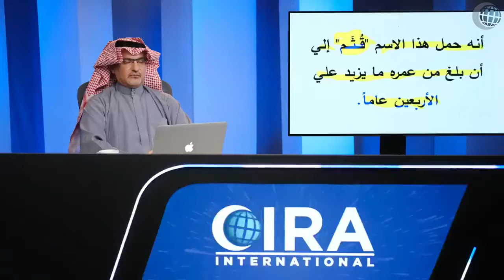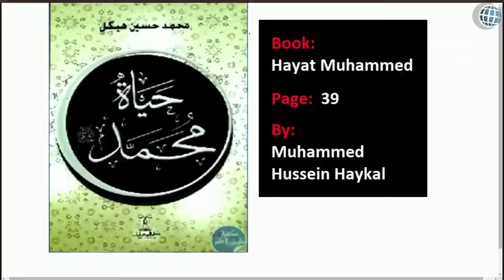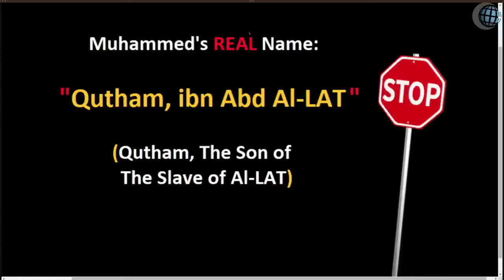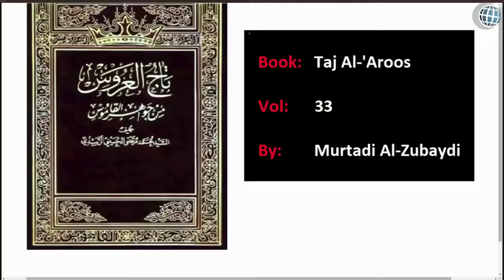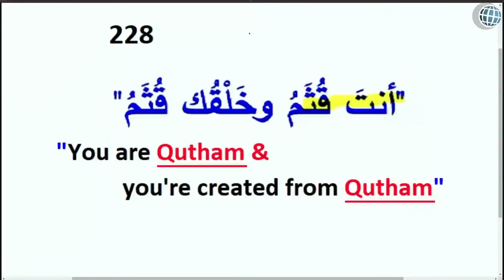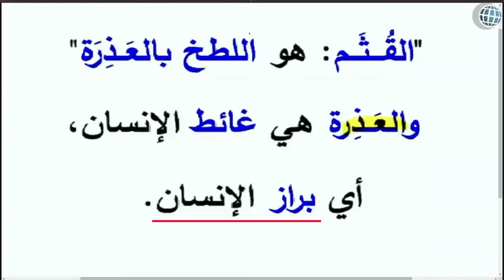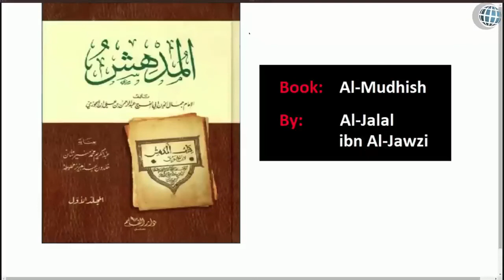Muhammad’s REAL NAME is Qutham!.@RobChristian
Muhammad is a title meaning, “The Praised One.” Shouldn’t Allah be the only one with this title? How can a human being claim this divine title? Muhammad is trying to make himself equal to Allah by claiming this title. Muhammad’s real name was Qutham, ibn, Abd Al-LAT (Qutham - son of the slave and pagan Al-LAT).  Muslims were embarrassed about these humble origins so fixed and polished their prophet into a new, respectable person with a different name. Watch as Al Fadi and Brother Rob reveal the truth about Muhammad from reliable Islamic sources.